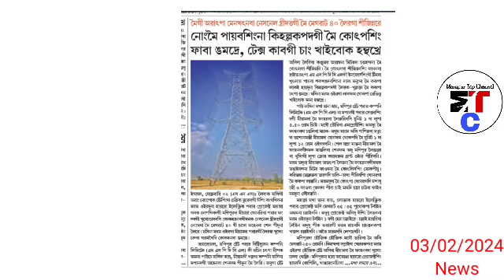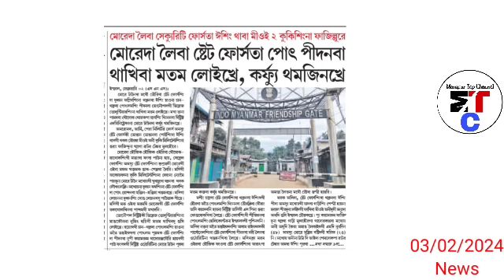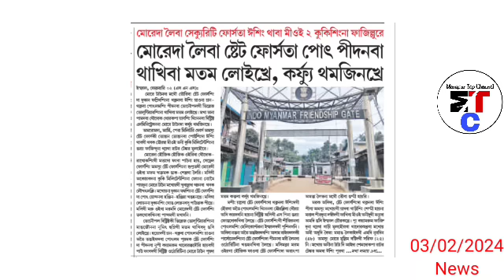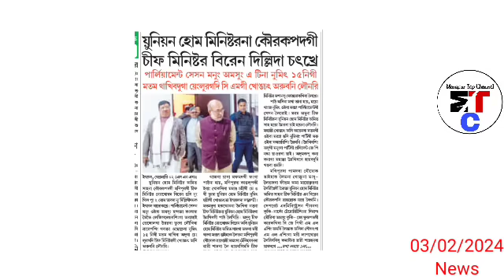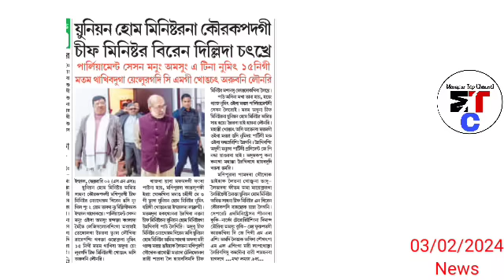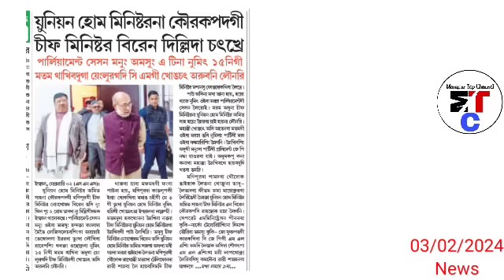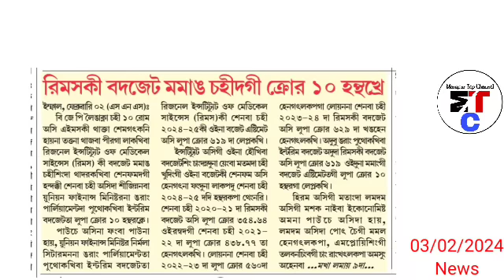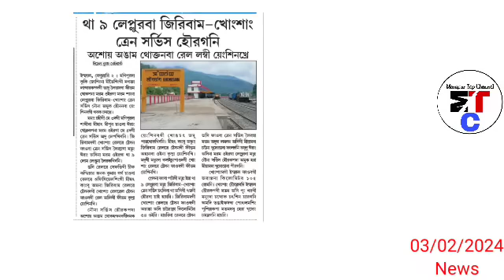Nongmei paibasingna Kihallakpa dagi Mei kotpasing phaba ngamdre, Tax kabagi Chang khaibok hanthakhre